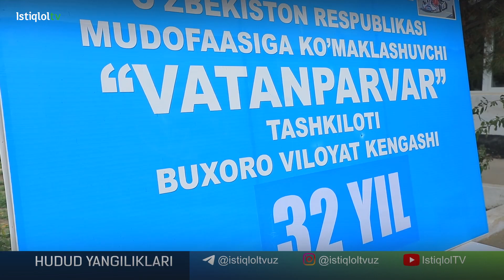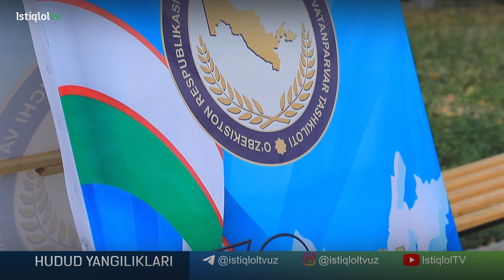"Pnevmatik quroldan oʼq otish" musobaqasi o'tkazildi